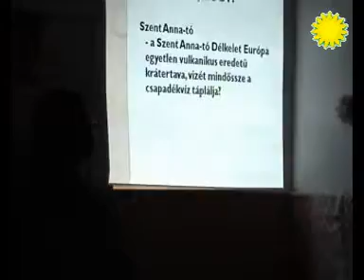Nemere Útja I tábor - Kurtapatak - 2011. Május 7-8.